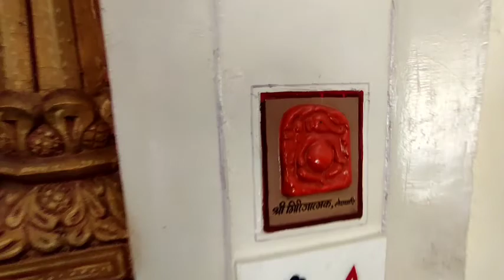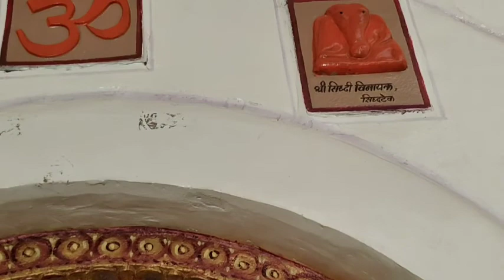Narmada Parikarma Day-124 Part-2 पट्टाभी राम मंदिर